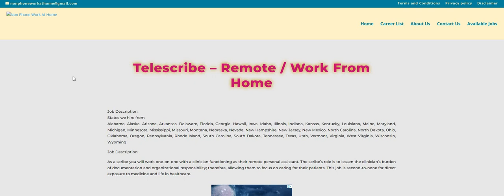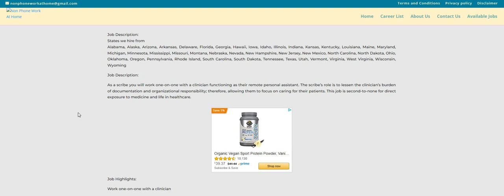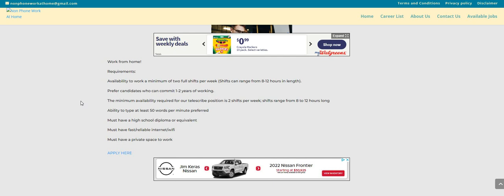Anyone Can Do This Typing Job | Non Phone Work From Home Job - No Experience |Part Time Work At Home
Anyone Can Do This Typing Job | Non Phone Work From Home Job - No Experience |Part Time Work At Home | In this video I am discussing a Telescribe part time work from home job. Anyone can do this job. Please remember to do your own research.